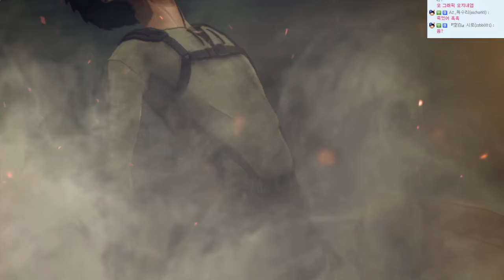진격의거인 게임 | 진격의거인 에렌예거 거인화모드 게임해보기 [조마문]